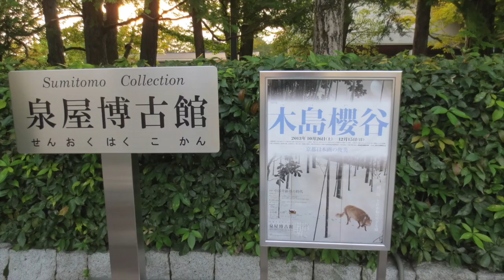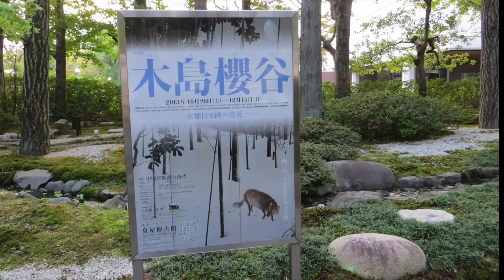Sen-Oku Fox Exhibit Park 2013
This video is about Sen-Oku Fox Exhibit Park 2013